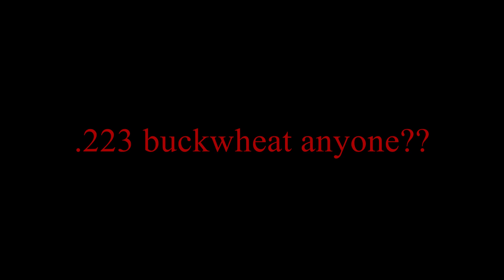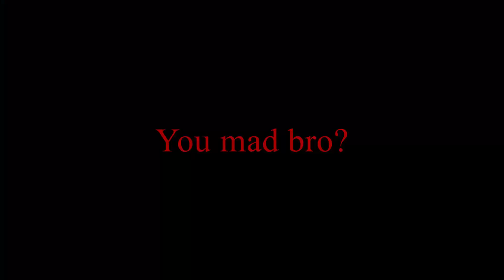Compilation Z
Maybe the last one.. maybe not, although it is the last letter in the alphabet.